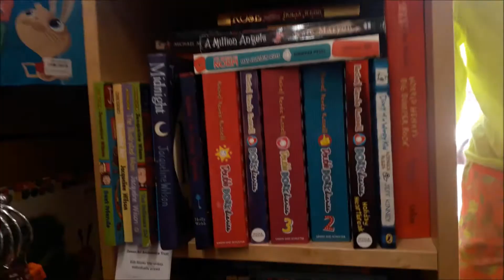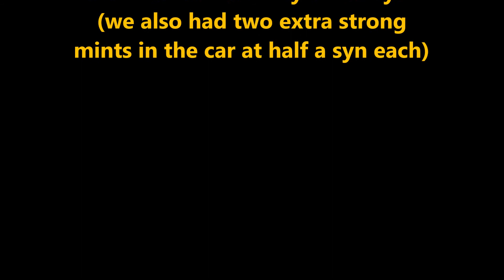What we ate plus a trip to Heavitree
Join us to see what we ate plus a tripe to Heavitree on the outskirts of Exeter